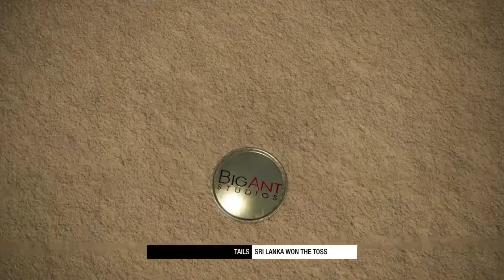Five5 World League 2019 Round 3 South Africa VS Sri Lanka Cricket 19